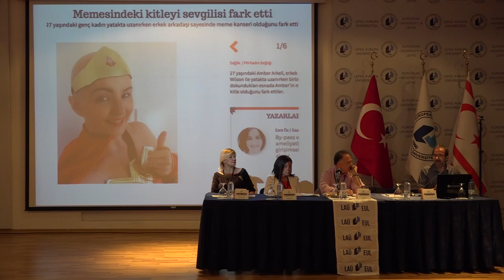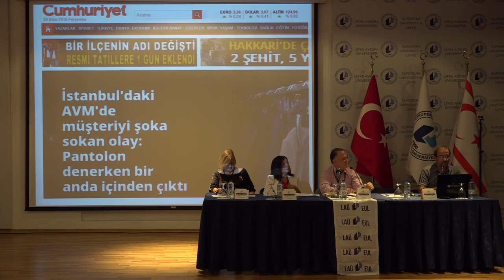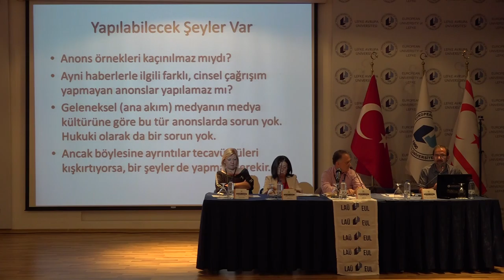MEDYA VE ŞİDDET SEMPOZYUMU - PANEL, 27 EKİM 2016